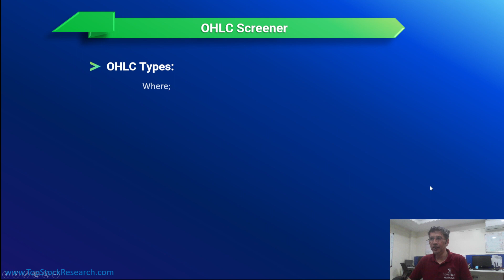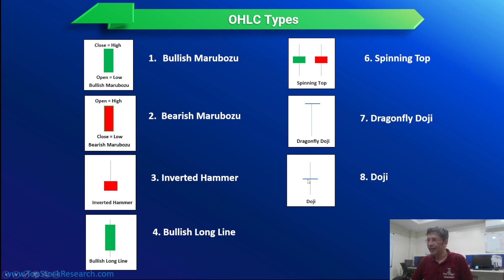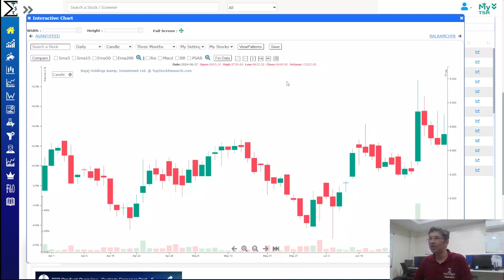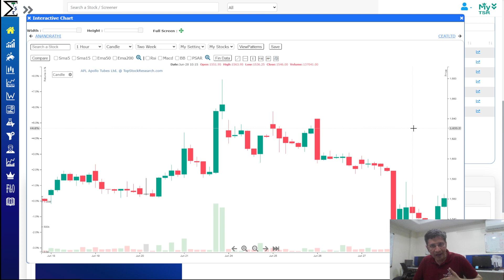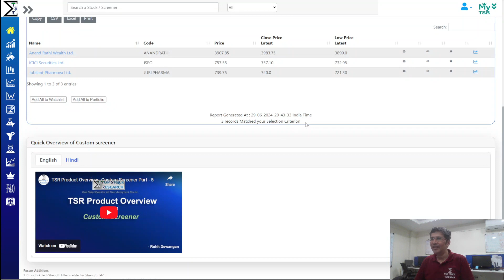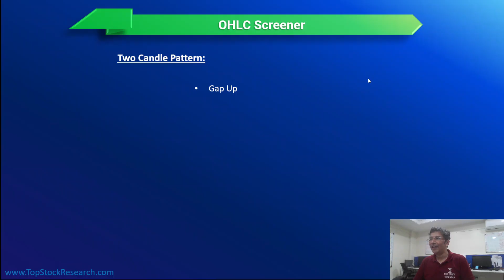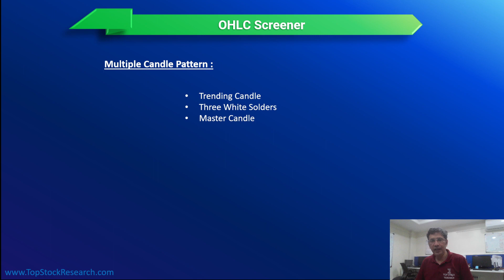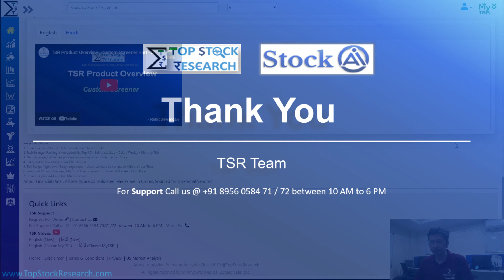Open High Low Close (OHLC) Screener | TSR (हिंदी)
In this video, we explain the OHLC (Open High Low Close) Screener and its usefulness in your overall stock analysis and then we take you to real examples on how to screen them in TopStockResearch.

Don't understand Hindi , No Worries, There is a separate English Video.

इस वीडियो में, हम ओएचएलसी (ओपन हाई लो क्लोज) स्क्रीनर और आपके समग्र स्टॉक विश्लेषण में इसकी उपयोगिता के बारे में बताते हैं और फिर हम आपको टॉपस्टॉकरिसर्च में उन्हें स्क्रीन करने के वास्तविक उदाहरणों पर ले जाते हैं।

OHLC Screener In TSR
1. Compare OHLC with its Candle's OHLC another field or with another Candle in past.
2. Helps you to create simple to complex patterns.
3. Identify Bullish , trending patterns
4. Its basic building block of Technical analysis using which powerful strategies can be made.

1.OHLC Screener
2.OHLC Type
3.Why OHLC ?
4.Deep Historical Compare

All these strategies can be created using  Custom Screener. Watch this video to learn